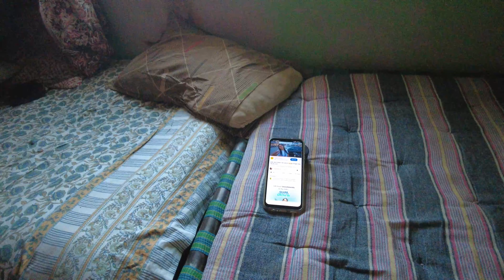FIGHT HO GAYI 😲😱HELP !!! | VLOG 593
For PAID PROMOTIONS AND COLLABORATIONS :-

                                                          :- VISHAL DAVE